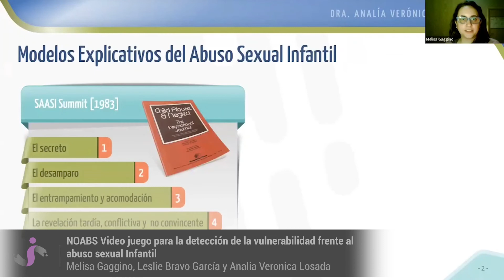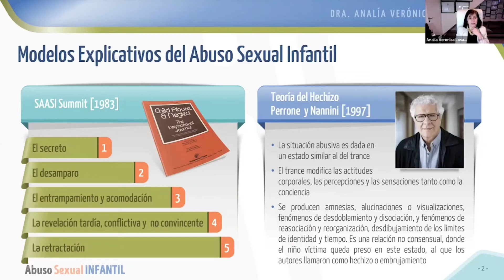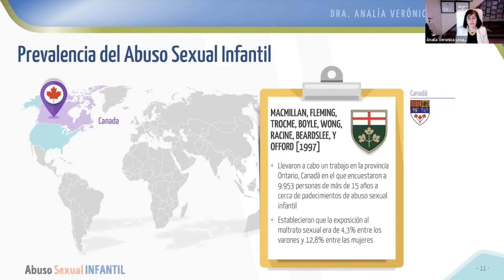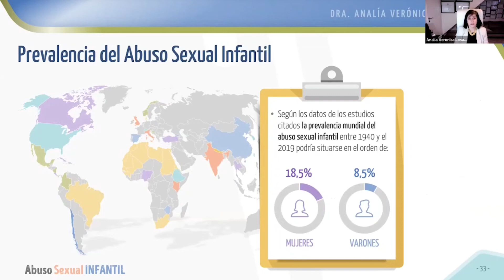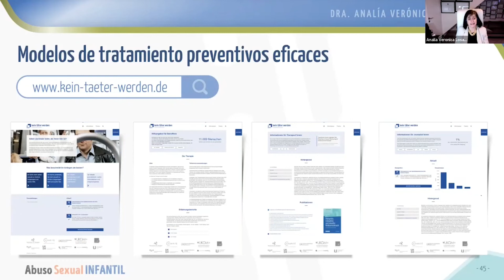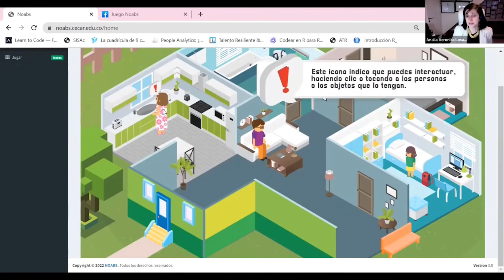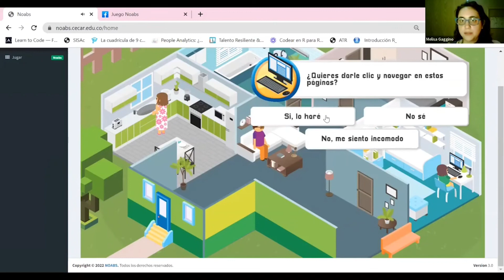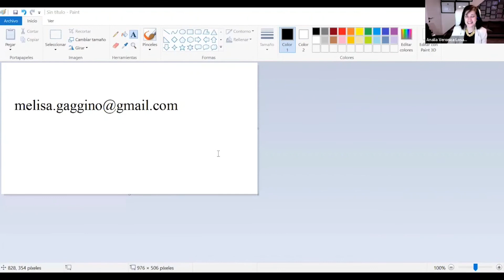NOABS Video juego para la detección de la vulnerabilidad frente al abuso sexual Infantil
La prevalencia del abuso sexual infantil del 19% en mujeres y 8 % en varones (Losada, 2012) da cuenta de la envergadura de este fenómeno que afecta la salud  pública. Diversos programas y estudios abordan la detección y tratamiento (Cazabat, 2004, Bravo García et al., 2020 y Marzetti, 2020). En forma innovadora Rodríguez et al. (2013) construyeron el juego Coletas y Verdi a modo de instrumento sencillo y útil para la prevención, detección e incluso tratamiento del Abuso Sexual Infantil. Müller et al. (2014) desarrollaron Cool and Safe, un juego  que aporta conocimiento de comportamiento seguro. Objetivo e Instrumento: Esta investigación presenta una herramienta para identificar el grado de vulnerabilidad y riesgo en abuso sexual, por parte niños y niñas de 6 a 13 años de edad. Este instrumento fue el juego denominado NOABS, que recopila información de forma inmediata y arroja en porcentajes estadísticos nivel de riesgo y vulnerabilidad del sujeto objeto de estudio, a través de la evaluación en situaciones cotidianas en contextos familiares, sociales y escolares. Otras investigaciones permiten contrastar los resultados obtenidos en diferentes aplicaciones para claridad de la vulnerabilidad y riesgo del ASI, validando el juego Noabs.

Melisa Gaggino, Leslie Bravo García y Analia Veronica Losada
Experiencia de Usuario